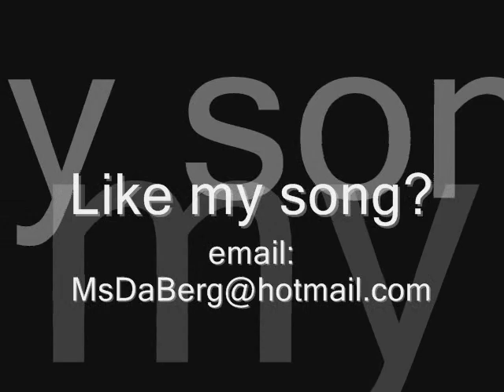Linda M. Berg - I Want to be There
Original composition with recent appearance in independent film House of Bones. Solo piano performed by Linda M. Berg